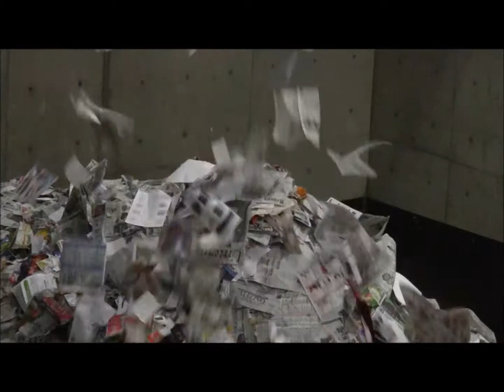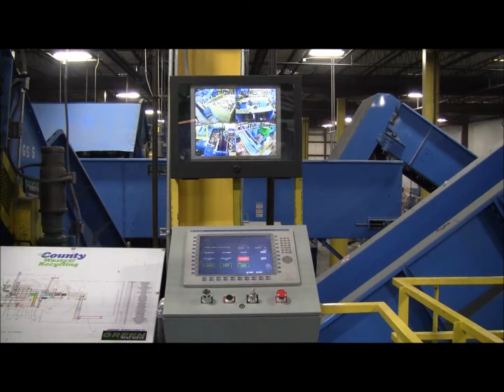50 TPH Single Stream Recycling System - Green Machine® LLC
Green Machine's ® Single Stream Recycling system uses state of the art innovation to automatically separate the recyclables, eliminating the demand for this to be done by hand. Recyclables was initially placed into big metering bins that hold big amount of products. They are fed into a presort line that gets rid of all of the plastic bags by means of a system of pneumatic collection tubes. Large jagged plastic things and other large pieces that can not travel through the single stream recycling equipment are likewise gotten rid of.